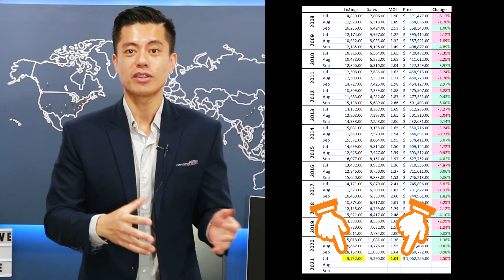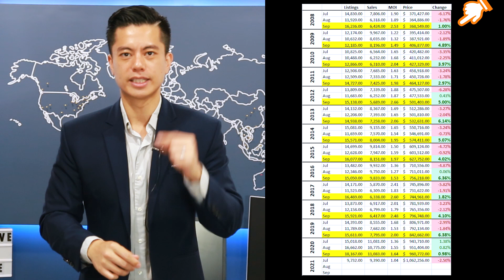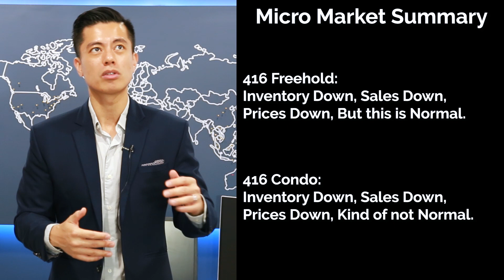Toronto Real Estate Listings DEPLETED - Why the Bubble is NOT Going to Burst [ August 2021 ]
From April 2021 to July 2021, this is officially the 4th month in a row now that the number of Toronto Real Estate sales have dropped. Meanwhile, the media is still reporting doom and gloom, and that this Toronto Real Estate bubble is about to burst... but is it really? In my previous videos, I've spoken about the seasonality of the Toronto Real Estate Market and in this August 2021 Market Update, we're deep trenches in the trenches of this seasonality change. Frankly, we should be expecting a 5th month in a row for sales volume to drop.

So keeping that in mind, what kind of real estate bubble is actually bursting when there is nothing to even buy combined with so much backlog in demand? In this episode of PPTV, we'll be exploring whether we should expect prices to come crashing down due to this proverbial 26-year bubble run? Or are we just at all-time historic low inventory levels where there is nothing to buy? I break down this theory using the numbers for July 2021 that were released by TRREB. Be sure to tune in as I promise you, it'll be worth it!

P.S., As a bonus, there are some predictions for the Fall Market in this video so be sure to watch 'til the end!

►►Want in on the SECRETS of Real Estate Investing?
If you are serious about finally investing in Toronto Real Estate, then I am committed to showing you exactly how.

►►Enjoy Our Curated Real Estate Content?